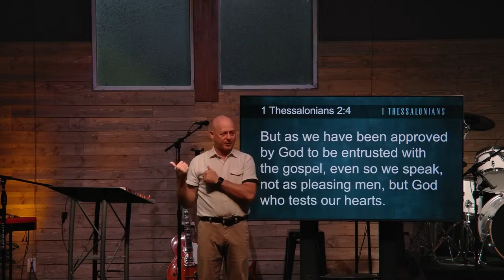Love, Patience, and Peace (2 Thessalonians 3:1-5; 16-18)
1. Prayer for the evangelists and the evangelized.
2. May the Lord direct your hearts into the love of God.
3. May the Lord direct your hearts into the patience of Christ.
4. Now may the Lord of peace Himself give you peace always in every way.